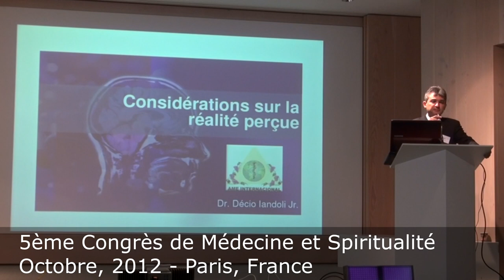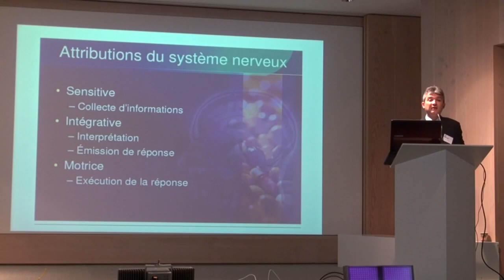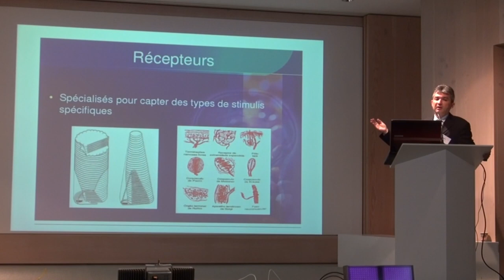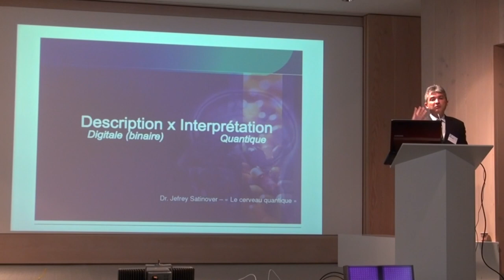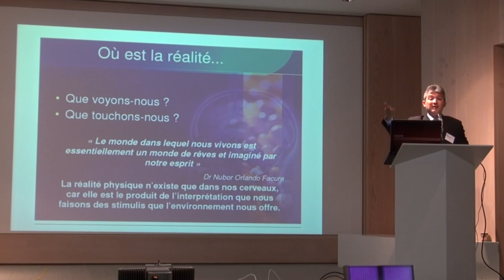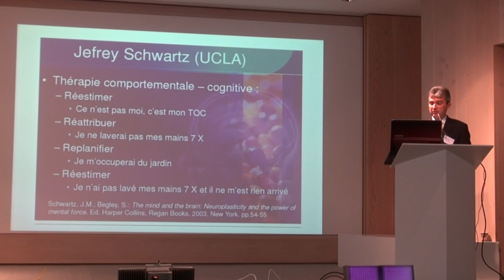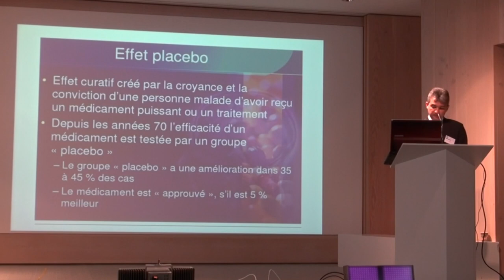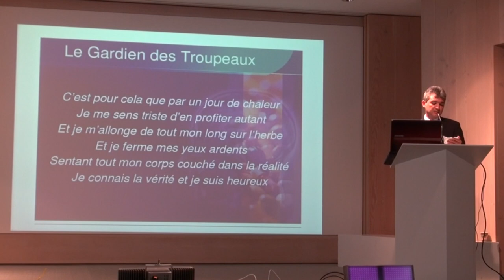Conférence: Considération sur la réalité perçue (Décio Iandoli)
Conférence réalisée au 5ème Congrès de Médecine et Spiritualité à Paris, France en Octobre 2012 par Dr. Decio Iandoli Junior, membre de l'Association Médecin Spirite International